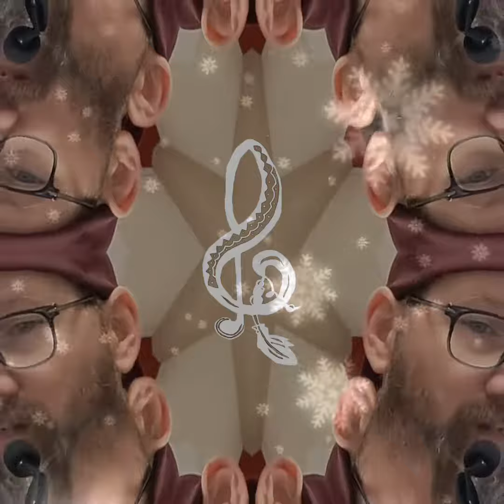Will we have a White Christmas 2020?